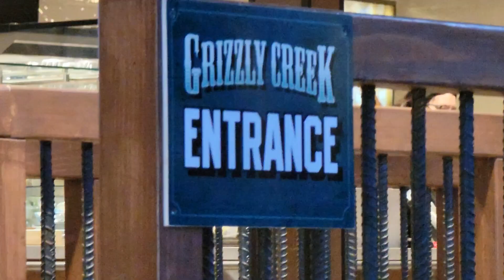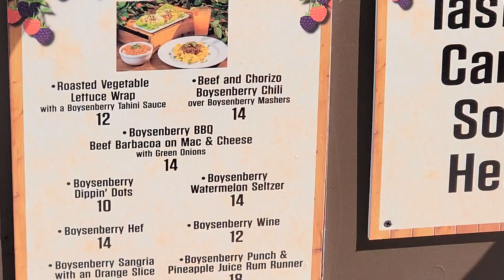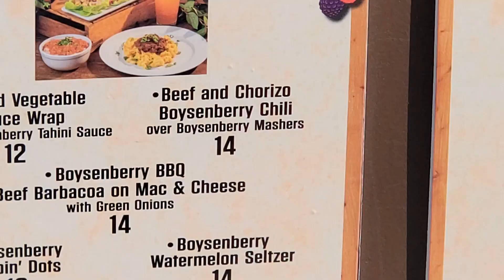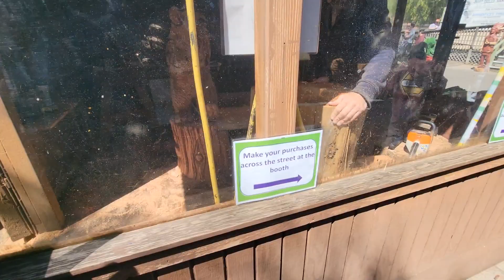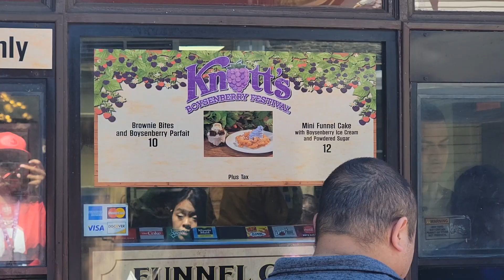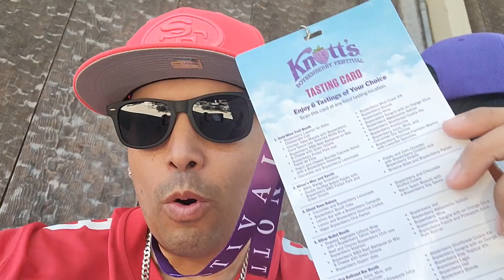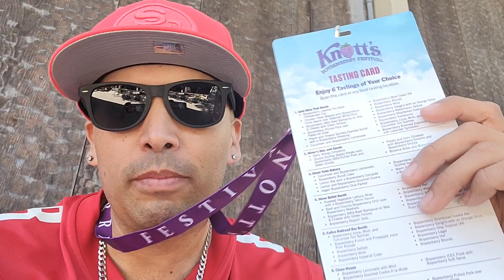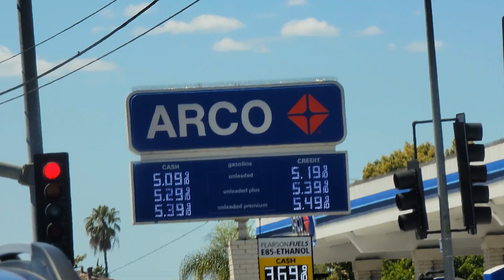Exploring Knotts Berry Farm Boysnberry Festival 2024